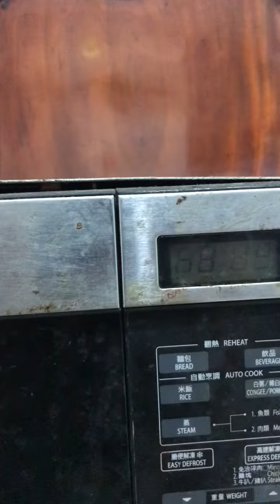Sửa lò vi sóng